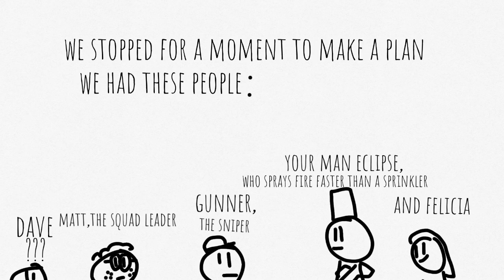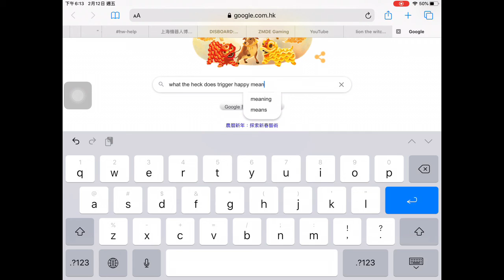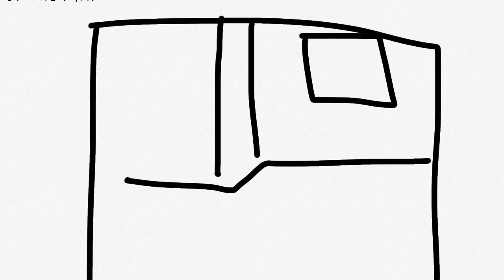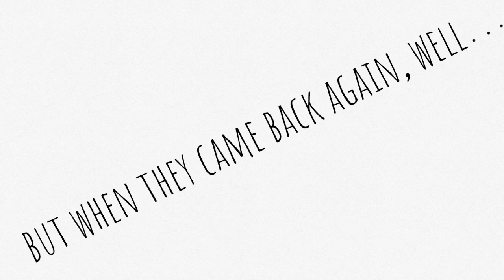my laser tag experience